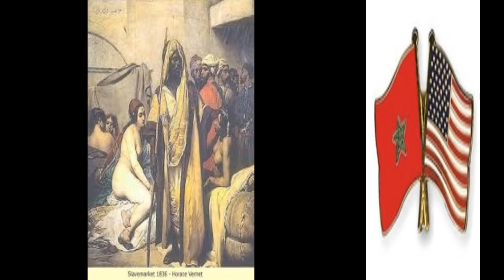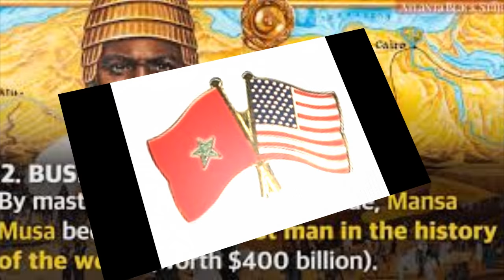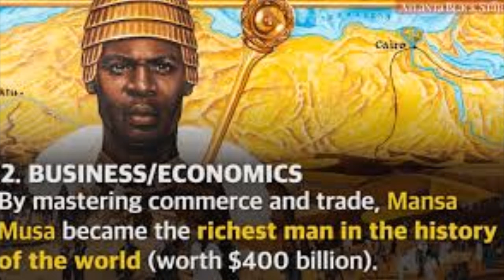G.S. Faheem El: "ADDRESSING MISUNDERSTANDING IN THE MOORISH COMMUNITY"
ADDRESSING MISUNDERSTANDING IN THE MOORISH COMMUNITY